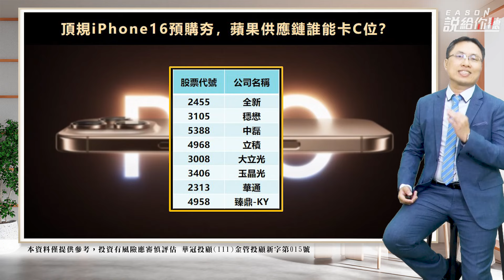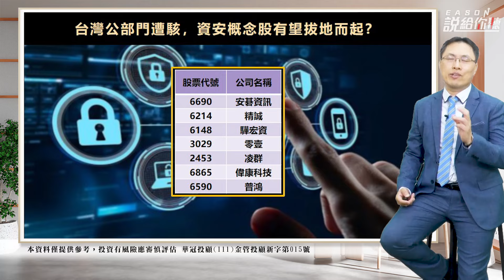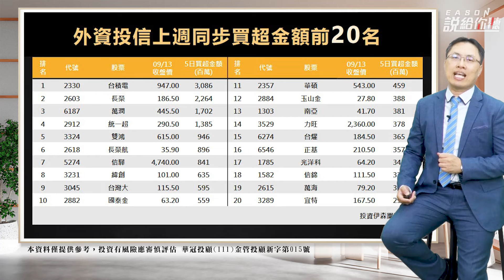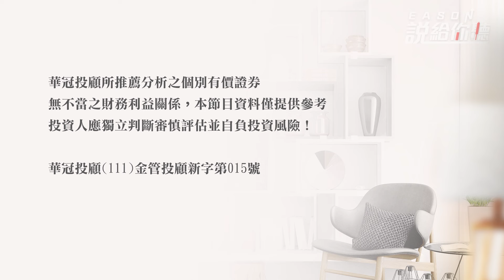《Eason說給你聽 #108》先進封裝掀起擴廠潮 設備類股喜迎黃金十年｜頂規iPhone16預購夯 蘋果供應鏈誰能站C位？2024.09.16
👉伊森壹日報訂購資訊：
【可利GO】平台網址

                                   id搜尋輸入👉@clickgo

以上有任何問題歡迎留言給小編～～

▼ 影片目錄 ▼
00:00 開場
00:27 近期大事
04:06 先進封裝擴廠潮
06:35 低軌衛星
08:50 iPhone16蘋果概念股
11:17 資安概念股
13:01 上週外資投信同步買超金額前二十名
13:20 伊森壹日報介紹

-每週一晚上8點整輪播【Eason說給你聽】 告訴你最新市場消息
-每週二晚上8點整【盤勢第一排】總經+產業+技術分析一次滿足
-每週五晚上8點整【Eason向前看】白話剖析展望正向的產業趨勢
-不定期更新【伊起開眼界】 各行各業Eason帶你去獲得新思維

100台北市中正區忠孝東路二段100號6樓之2